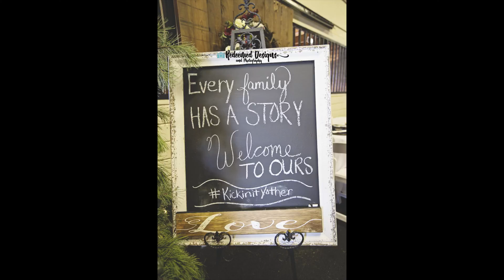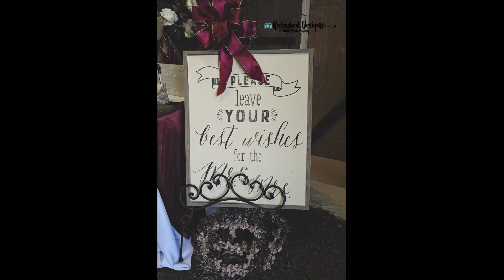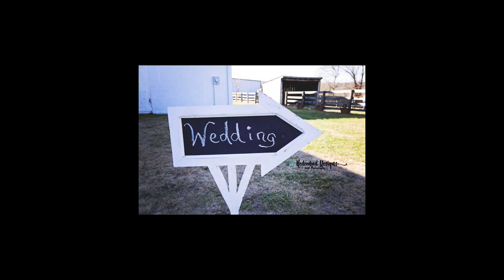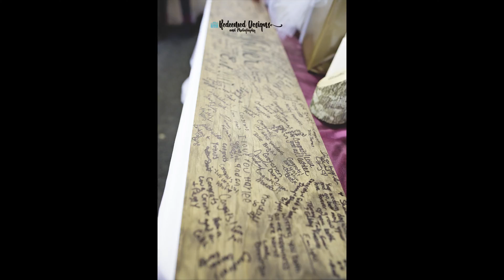NM Yother Wedding Photo Video